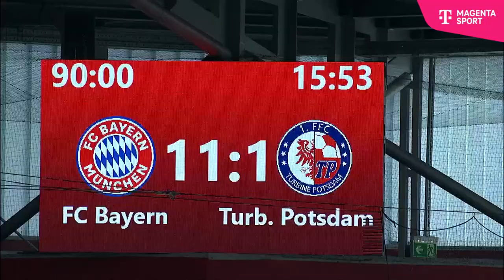Sarah Zadrazil im Meister-Interview: "Ich bin sehr stolz" | MAGENTA SPORT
Wenige Minuten nach dem Titelgewinn steht Sarah Zadrazil uns am Spielfeldrand Rede und Antwort.